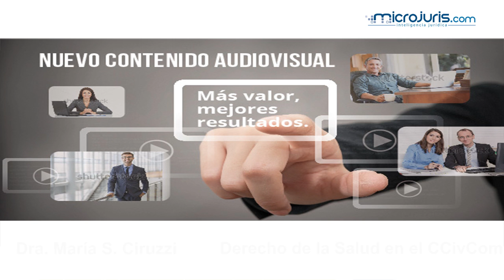Maria S. Ciruzzi